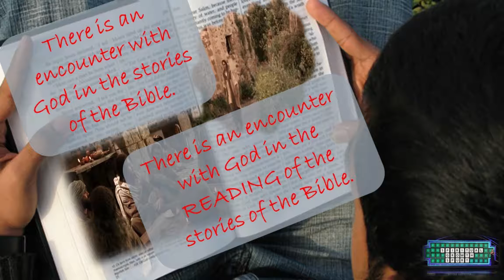Sep 20, 2020